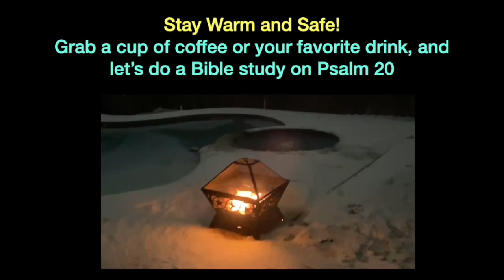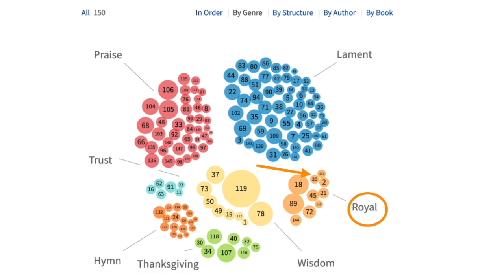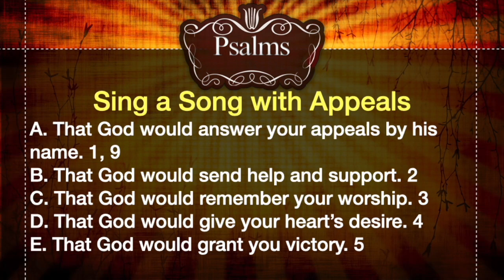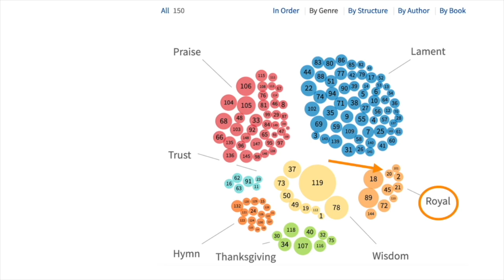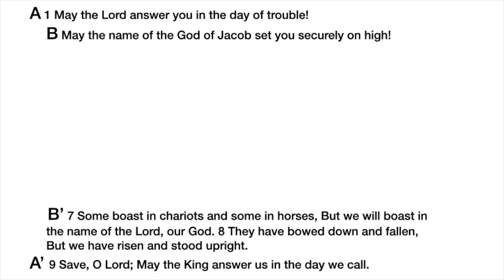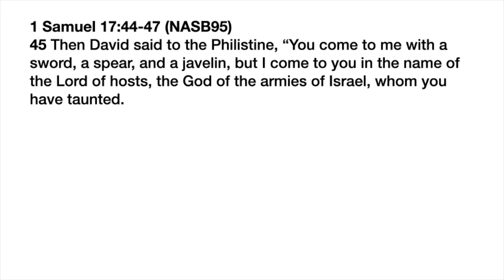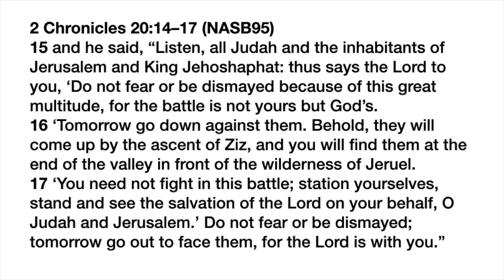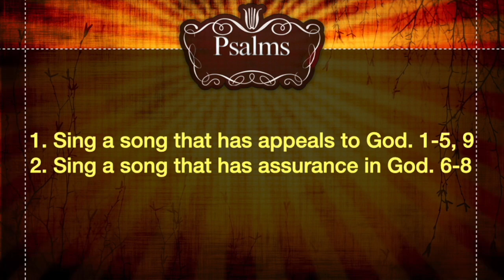Psalm 20: A Song Before Battle: 2 Verses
Feeling fear about the future? Psalm 20 is an ancient song about an impending battle that holds practical insights for our own as Christians.

Dr. Mark L. Richardson